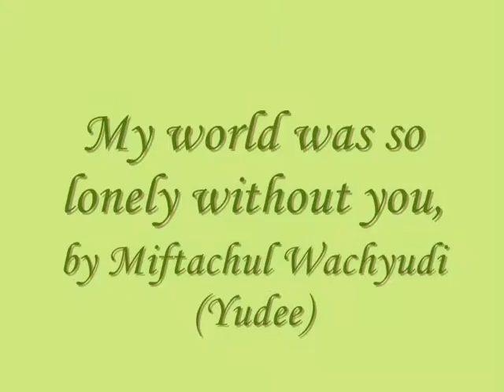My world was so lonely without you,